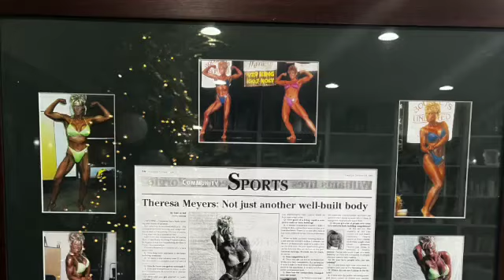Recap without commentary for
Charity Fashion Event Recap